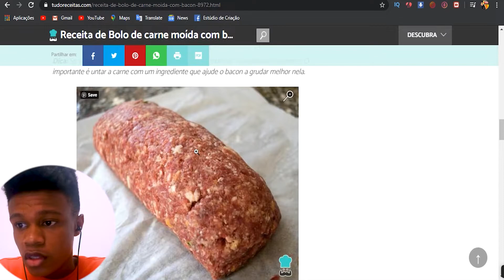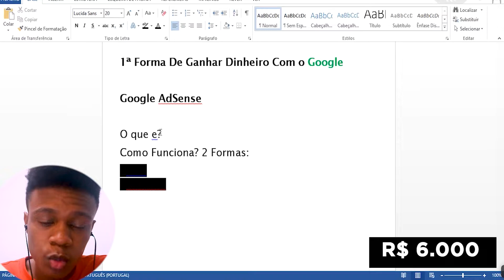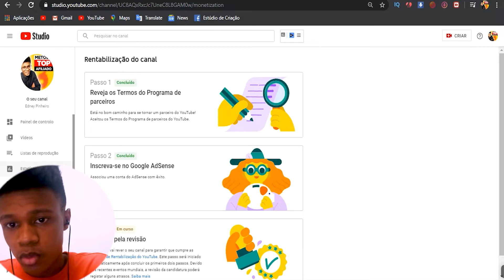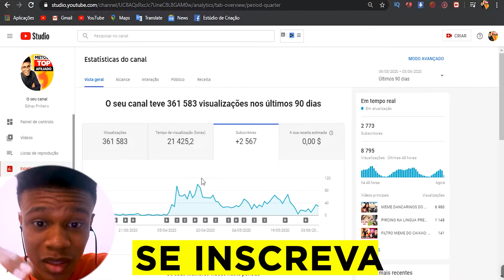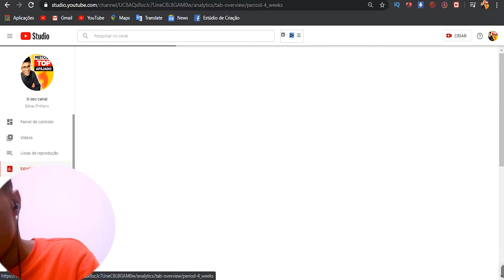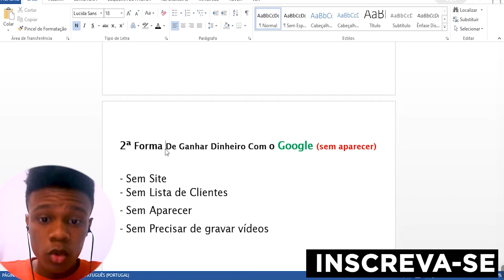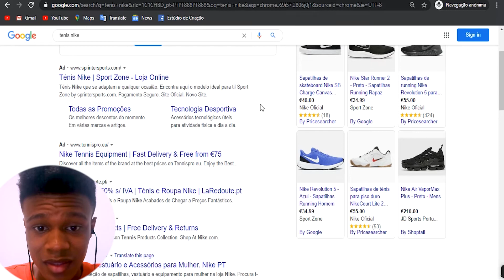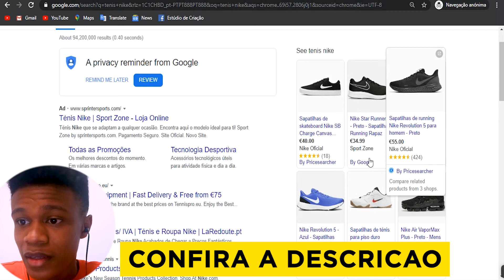Como Ganhar Dinheiro no Google Sem Investir 2020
Como Ganhar Dinheiro no Google: aprenda ganhar dinheiro na internet pelo google utilizando o google sem investir de forma gratis, o google e uma das melhores formas de lucrar na internet

😍 Contato
📥 Me envie sua dúvida pelo Instagram: @edney_pinheiro

Temas Abordados:
como ganhar dinheiro com o google hoje te mostrei passo a paso como ganhar dinheiro no google as ferramentas que eu mostro neste video foram todas testadas e aprovadas de forma a te ensinar a melhor forma de como ganhar dinheiro pelo google.

Falando Sobre Como ganhar dinheiro no google tive de abordar temas muito relacionados e tambem as questoes que voces me enviam no meu instagram ou aqui no youtube mesmo por exemplo:

- Edney Ganhar dinheiro com google adsense?
- Como ganhar dinheiro no google play Edney ?
- Como ganhar dinheiro no google rewards

Entao aproveitei e fiz um video aonde falo todas formas de ganhar dinheiro com o google e abordei tudo de uma vez so.

🕖 Timestamps

00:00 ganhar dinheiro no google
0:28 como ganhar dinheiro pelo google
1:33 ganhar dinheiro com google adsense
3:21 como ganhar dinheiro no google play
5:04 ganhar dinheiro no google rewards
5:51 como ganhar dinheiro com google adsense
6:23 ganhar dinheiro no google play
7:58  ganhar dinheiro no google
8:21 como ganhar dinheiro no google com sites
8:45 como ganhar dinheiro com o google maps
9:19 como ganhar dinheiro com o google 2020